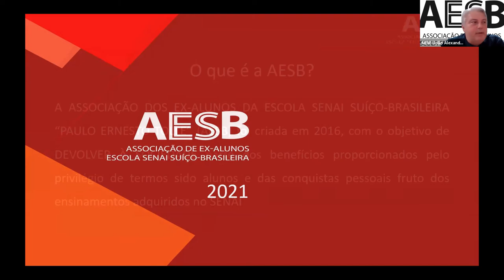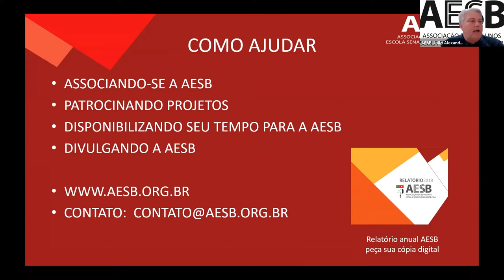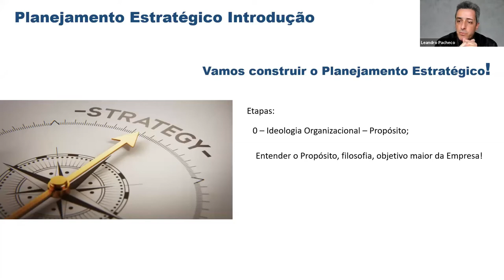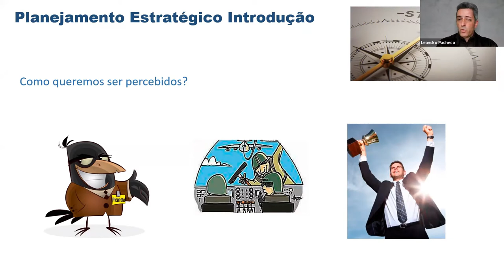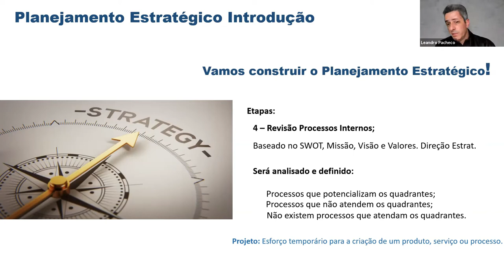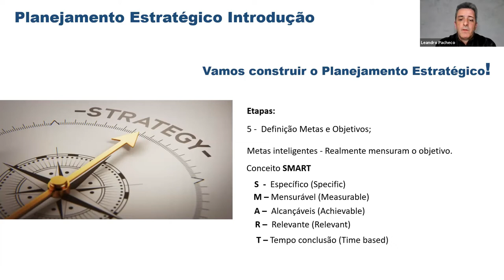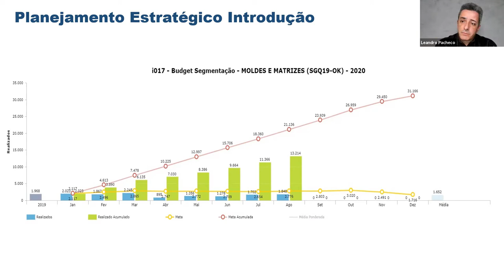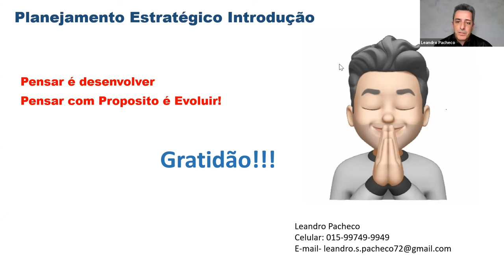Planejamento Estratégico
Estamos vivenciando uma era onde tudo acontece muito rápido, as informações são de fácil acesso e abundantes, os prazos e expectativas sempre a curto prazo em que tudo tem que acontecer muito rápido e que as demandas parecem que nunca serão concluídas, entrando em um ciclo sem fim!